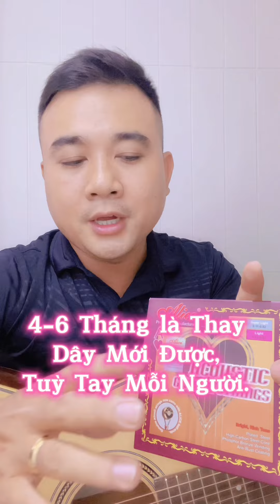Mẹo Thuộc: 100 Bài Ballade Dễ Theo Cách Này Cùng Guitar 5 Phút